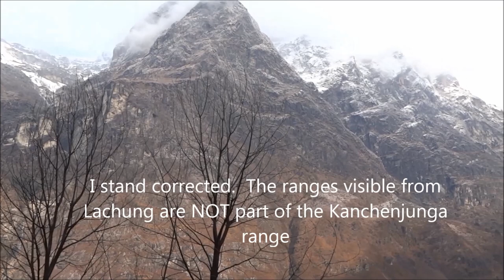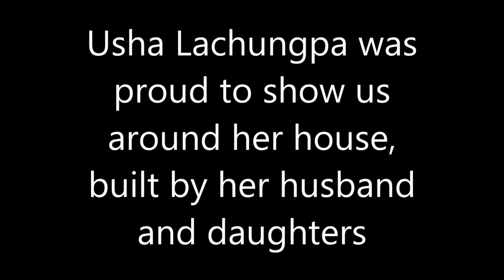Usha Lachungpa on Nature Conservation in Sikkim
Lachung is a mountain town in northeast Sikkim, India. Lachung is at an elevation of about 9,600 feet (2,900 m) and at the confluence of the Lachen and Lachung Rivers, both tributaries of the River Teesta. The word Lachung means "small pass". The town is approximately 125 kilometres from the capital Gangtok.
ourists come from all over the world to visit the town between October and May, mostly on their way to the Yumthang Valley and the Lachung Monastery. Most of Lachung's inhabitants are of Lepcha and Tibetan descent. We visited Lachung in February,2020.  Yumthang and Nathula Pass were snowbound and inaccessible.
Spending time with Usha Lachungpa in Gangtok, gave IndianWildlifeClub a perspective about Sikkim's nature and wildlife.  80% of Sikkim is forest land and Usha in conversation with Shashi Sharma details the challenges before Sikkim in maintaining the natural beauty of the pristine forests of Sikkim.